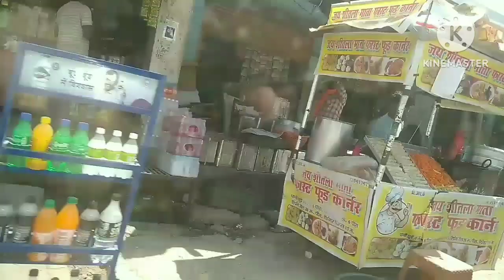youtubervideo viral ramzan#@Goodhuman-786Al